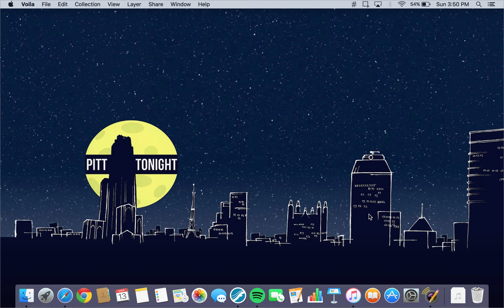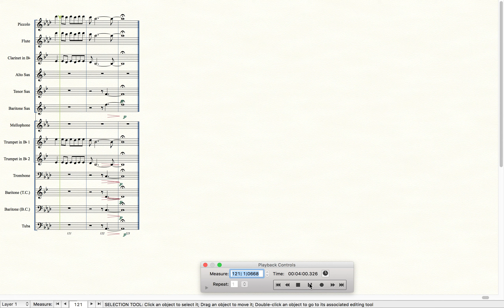Let It Go (Frozen) - Band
This is an arrangement of the smash hit song "Let It Go" from the movie Frozen!

Composer: Kristen Anderson-Lopez and Robert Lopez
Arr. Michael Buckstein